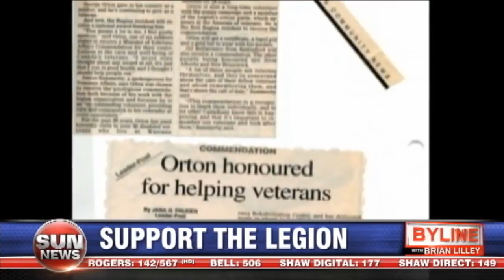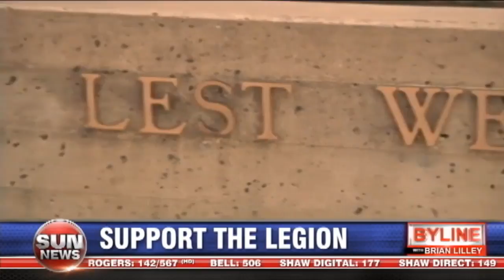Honouring our veterans